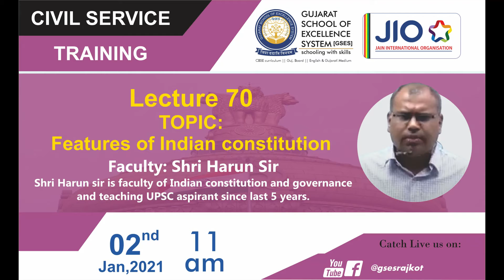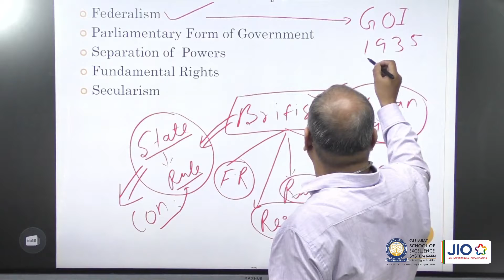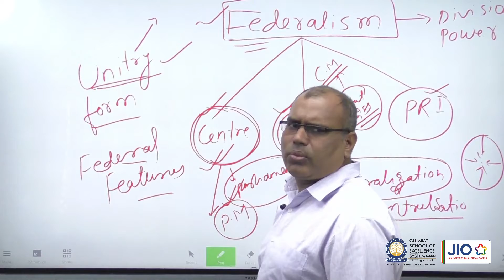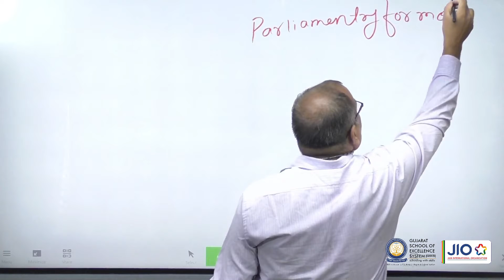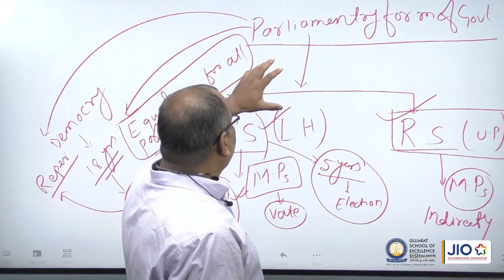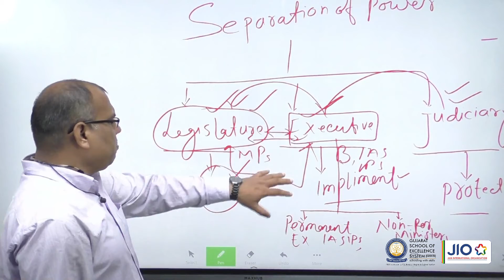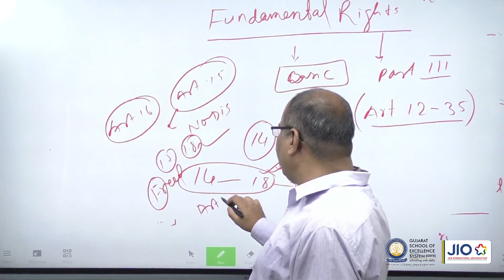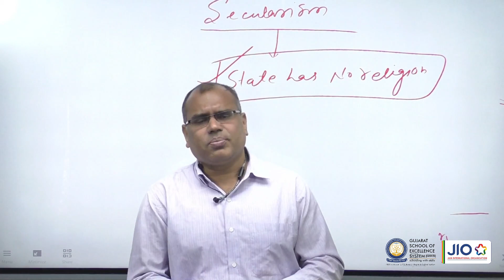Lecture 70 TOPIC: Features of Indian constitution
IAS IPS civil service training Lectures conducted by Gujarat School of Excellence System Rajkot & Jain International Organization, Delhi with support and blessings of “Shree Param Pujya Nayanpadmasagarji Maharaj Saheb and param Pujya Mayna Ma Satiji”
Faculty: Harun sir is faculty of Indian constitution and governance and teaching UPSC aspirant since last 5 years.

Live Premiere Date :2nd Jan, 2022 [11:00​​​​​​​​​​​​​ AM].